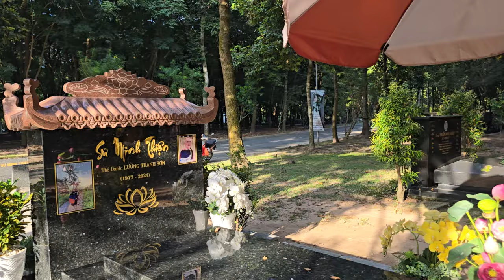Chiều 10/11, XinThông báo là còn 30 ngày nữa là, Sinh Nhật Của Sư Minh Thiện Và...